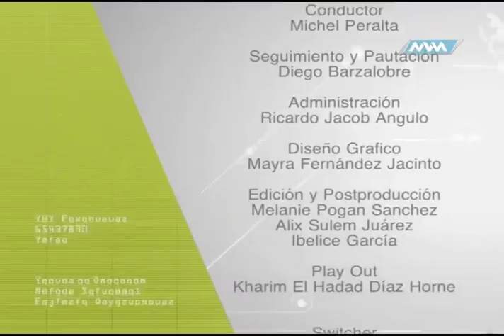Médico de Cabecera 23 Agosto 2018 parte 2